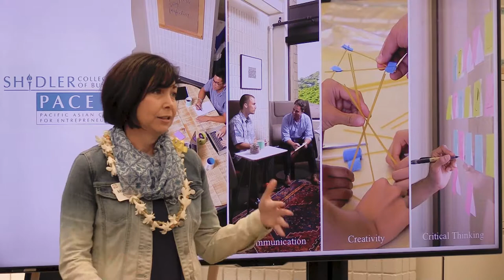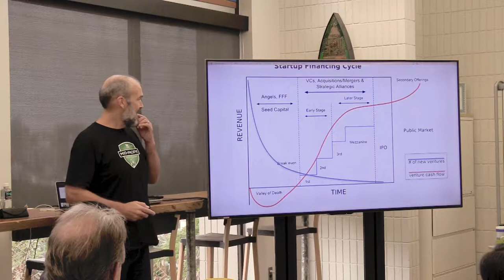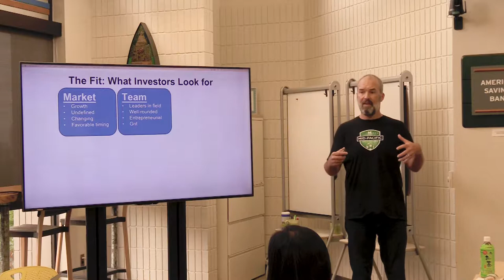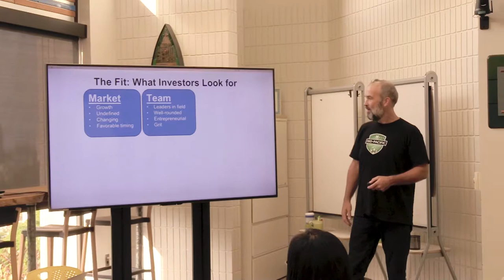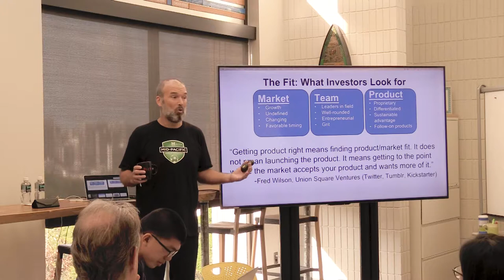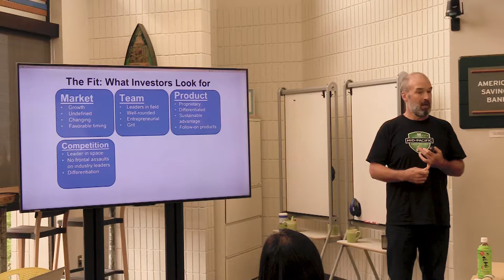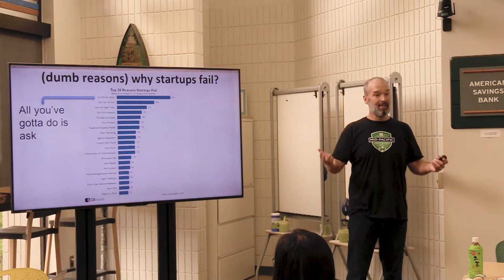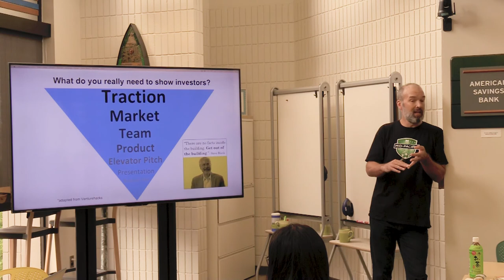Entrepreneur's Bootcamp #1 "What Investors Want to Know" (Part 1 of 3)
Peter Rowan, Executive Director of the Pacific Asian Center for Entrepreneurship and Kate Poljakova, Program Manager at XLR8UH, shared their entrepreneurial expertise on Saturday, February 9, 2019, in sPACE, at the Entrepreneur's Bootcamp #1, "What Investors Want to Know".

Founded in 2000 at the Shidler College of Business, the Pacific Asian Center for Entrepreneurship (PACE) is the home for a set of experiential entrepreneurship programs at the University of Hawaii (UH). The Center’s 20+ programs offer mentorship, training and resources to all UH students and faculty, and are designed to encourage entrepreneurial thinking across disciplines and inspire entrepreneurs to move their ideas from conceptualization to commercialization.